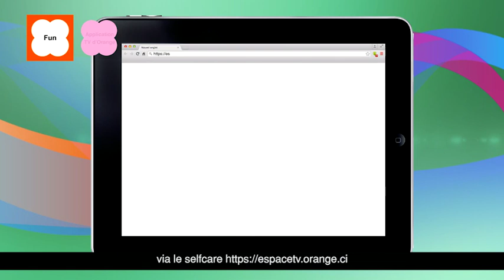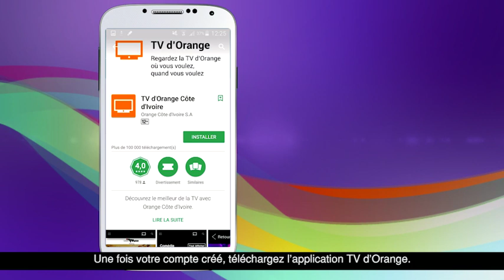Orange expert - Application TV d'Orange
Téléchargez l'application Orange Expert

Orange Côte d’Ivoire, est un opérateur de télécommunication proposant des services Fixe, Mobile, Internet (3G, 4G, la Fibre) le Mobile banking et très récemment la TV.